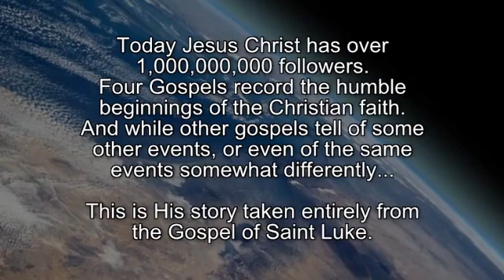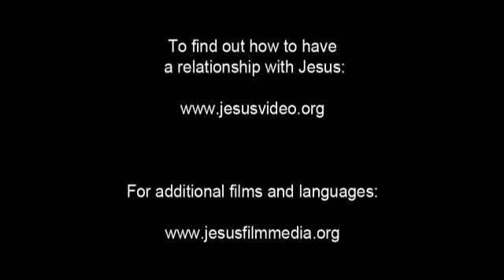Jesus - ang pelikula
Jesus - ang pelikula; sa tagalog.